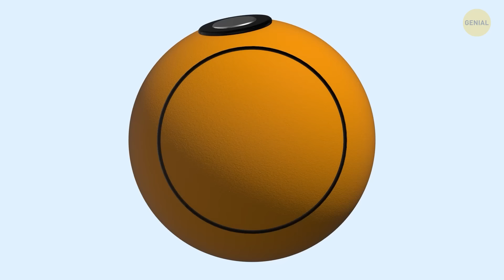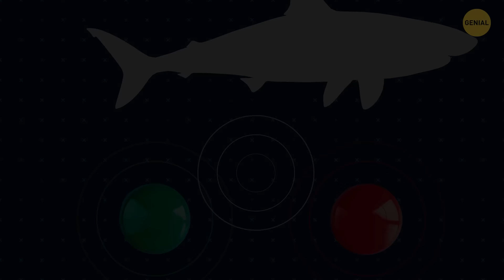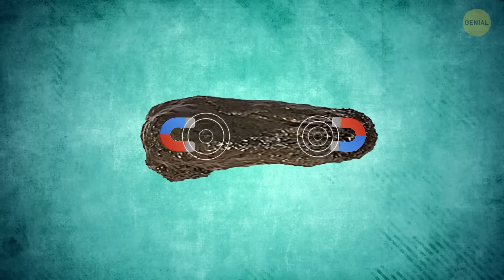Estos inventos pueden salvar tu vida un día.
Oye, ¿has escuchado acerca de algunas invenciones únicas que podrían salvarte la vida algún día? Hay una cama con sensores de temblores que detecta terremotos y te protege automáticamente. Luego está el Life Drone, que puede entregar rápidamente suministros de emergencia a lugares de difícil acceso. El Mochila SkySaver te permite descender rápidamente de edificios durante un incendio u otras emergencias. Y para los que aman el océano, el brazalete SharkBanz repele tiburones con tecnología magnética, mientras que el Chaleco Air Helite Turtle Two se infla para proteger a motociclistas durante accidentes. ¡Estos gadgets son bastante sorprendentes y podrían marcar una gran diferencia en situaciones críticas!